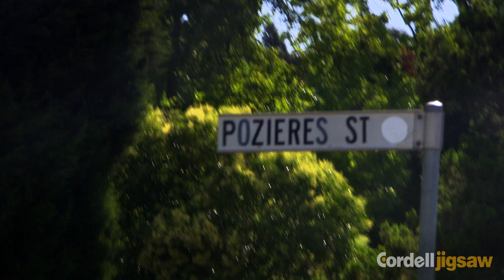Two Men on the Great Divide: John's trip down memory lane - Lithgow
The third in the successful 'Two Men' series, environmentalist Tim Flannery and satirist John Doyle travel along the Divide by car, by foot, by boat and by air, as they endeavour to climb six of the most important spectacular peaks along the range.

Each episode features the same eclectic range of stories that characterised the earlier series. There are moments of adventure, moments when the boys excitedly dip into the fossil or historical record, and other times when they simply revel in quirky Australian characters.

But its not just spectacular scenery and beautiful vistas. True to the title, John and Tim also set out to investigate some of Australia's 'Great Divides' in society. The 'Great Divides' include debates over climate, mining, food security, land ownership, patriotism, censorship and wealth distribution. They will also look over some less weighty issues; Melbourne versus Sydney, hippies versus hoons, tidy versus untidy towns.